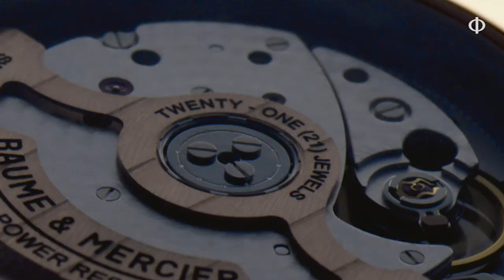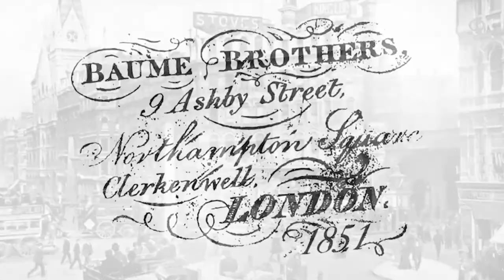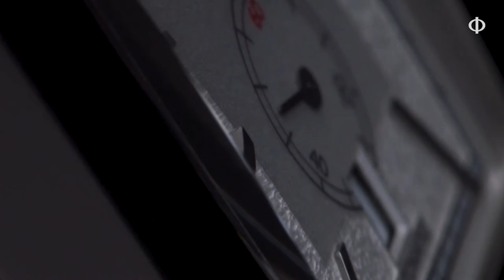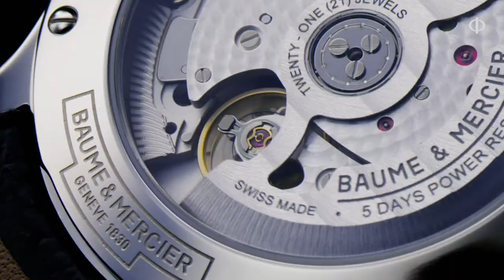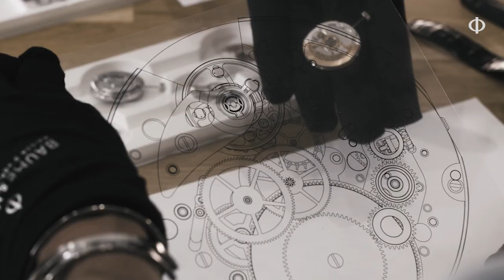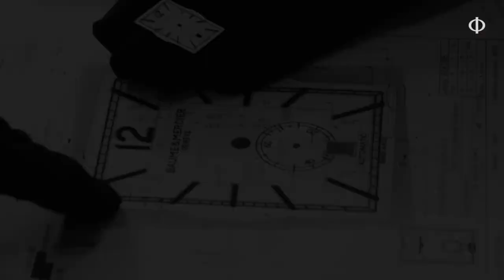Baume & Mercier - Our Maison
Immersion to the BAUME & MERCIER Maison. From our DNA to our values, explore what makes our Maison unique, and discover our aspirations to move towards new horizons.